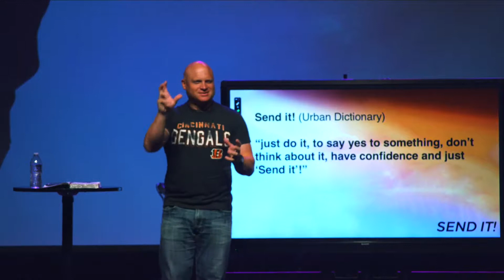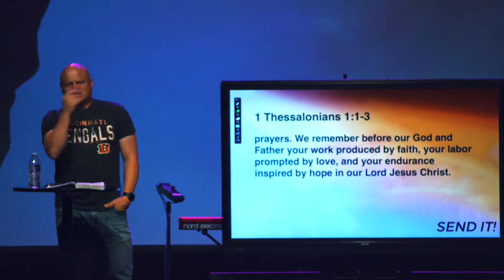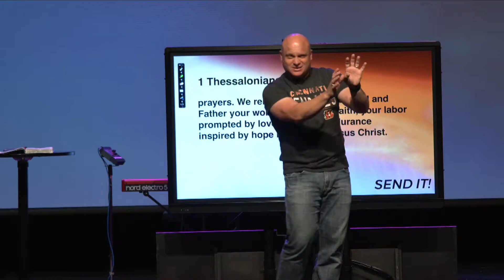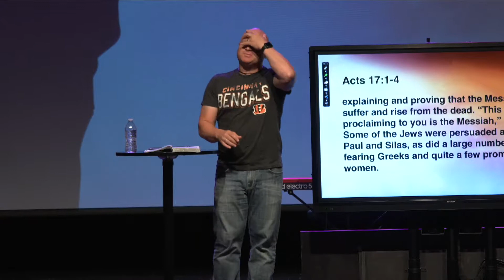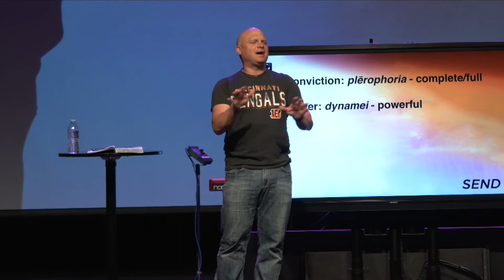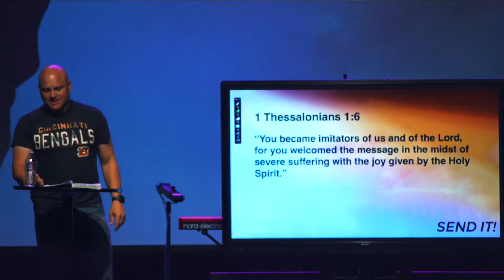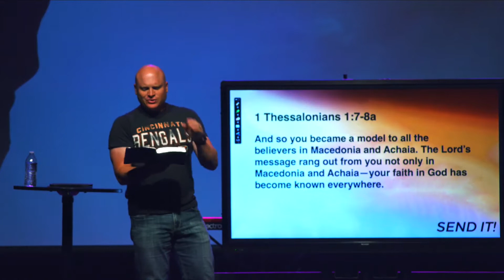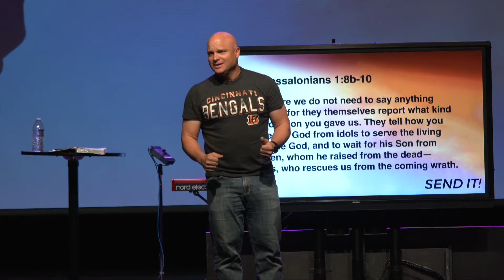Jesus Jumped First | Send It (Week 1)